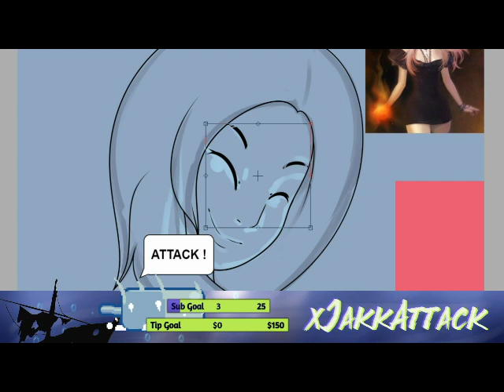Icon for Winter Time Lapse